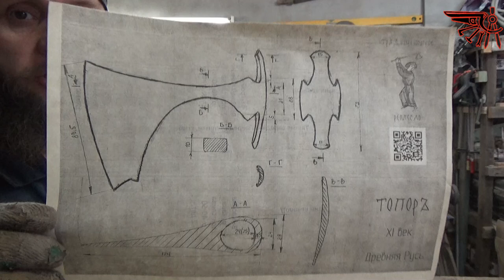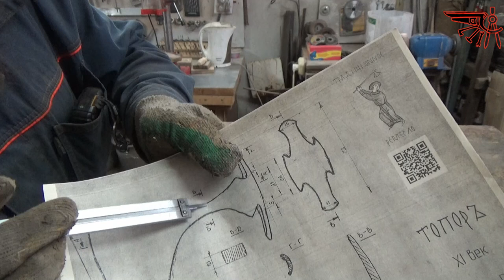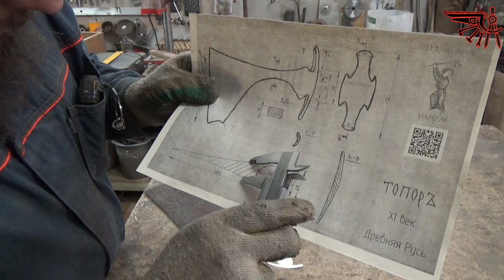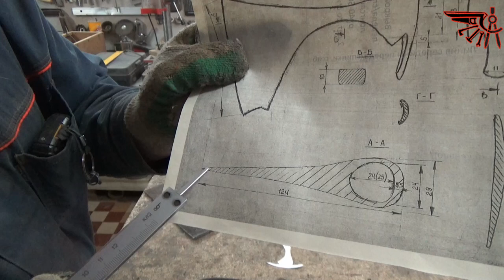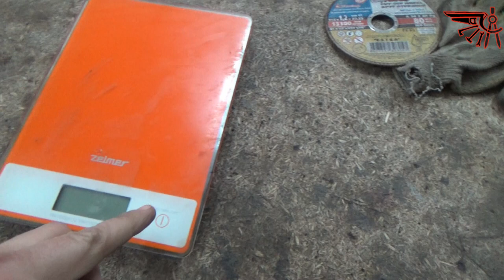Топор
Сделал топор на эпоху викингов. Топор тип 4 по Кирпичникову, маленький вмещается на ладони, весит 250 гр. В процессе закалки боевого топора облажался, но это вы увидите в самом ролике. Всем творческих успехов и удачи.